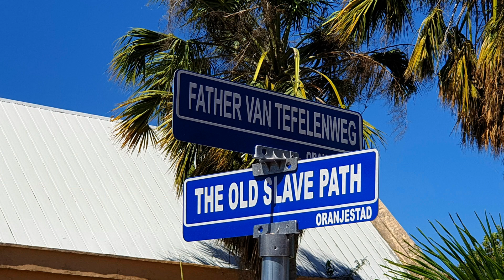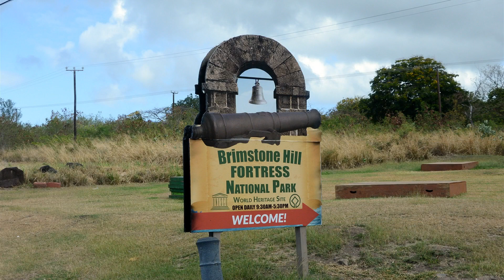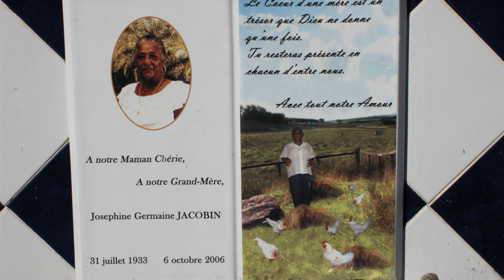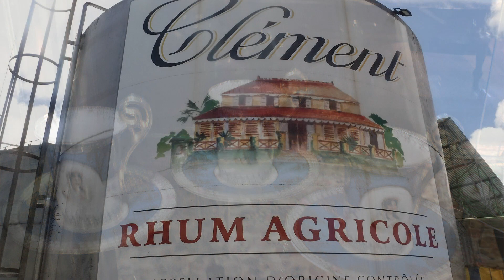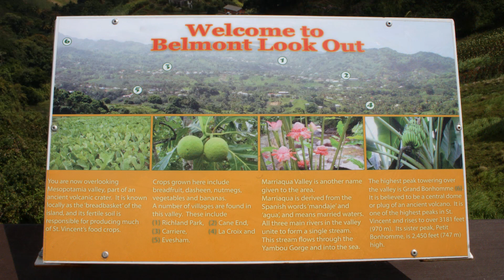Treasures of the Caribbean